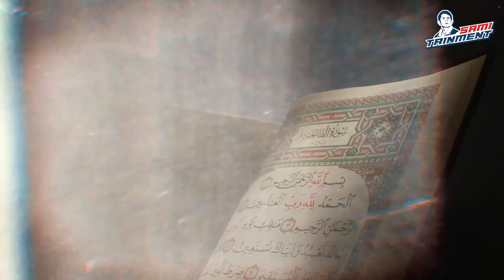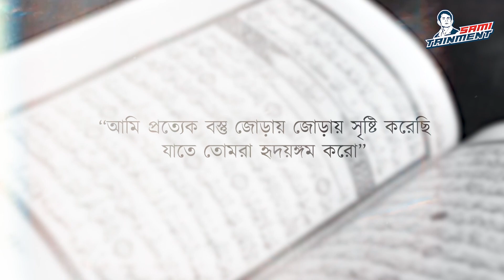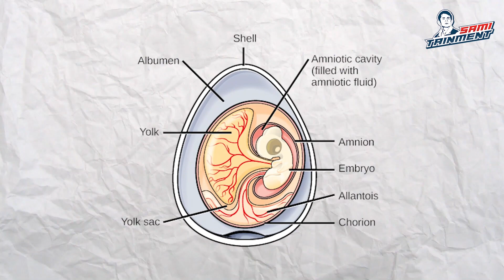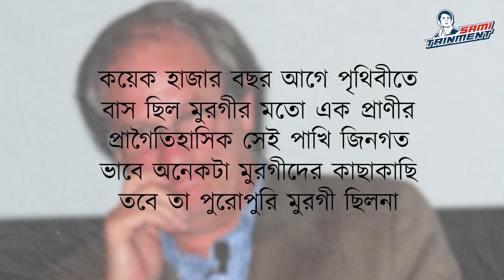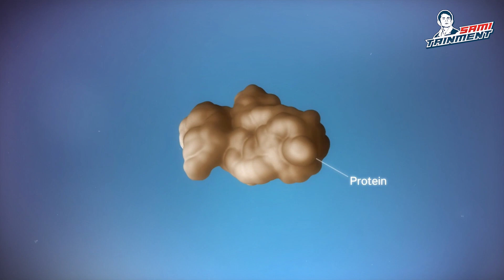ডিম আগে না মুরগী আগে?ইসলাম কি বলে? || Sami Tainment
ডিম আগে না মুরগী আগে?ইসলাম কি বলে?

𝐏𝐫𝐨𝐝𝐮𝐜𝐭𝐢𝐨𝐧
Sami Tainment

𝐏𝐫𝐨𝐝𝐮𝐜𝐭𝐢𝐨𝐧 𝐓𝐞𝐚𝐦
Voice                   Syed Abid Hussain Sami
𝐄𝐝𝐢𝐭𝐨𝐫                 Pranto Shahriar Bishal